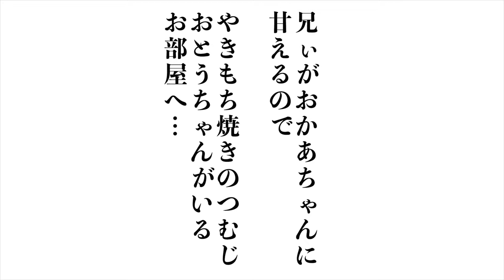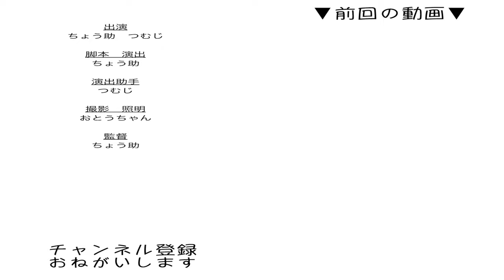すってんコロリン 寝ぼける猫